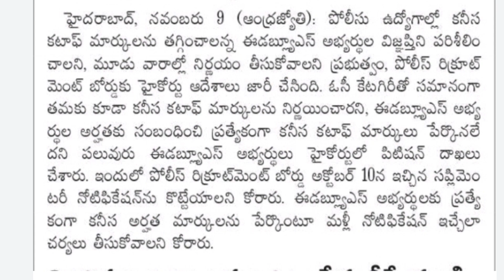🔥ll EWS అభ్యర్థుల విజ్ఞప్తిని పరిశీలించండి l Tslprb latest update l Tslprb Ews issues l Tslprb l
👍Singareni  Jr Assistant final key PDF☑️

▶preliminary key : join Telegram (available)

Use for Agriculture formars : 🌾

💯 Genuine